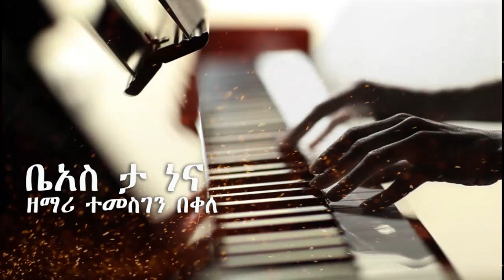Singer Temesgen Bekele ft. Tilahun Gia - ቤአስ ታ ነና - Wolaytgna Mezmur /Humble Production/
Singer Temesgen Bekele - ቤአስ ታ ነና - Wolaytgna Mezmur /Humble Production/
God Bless You All! Humble Production